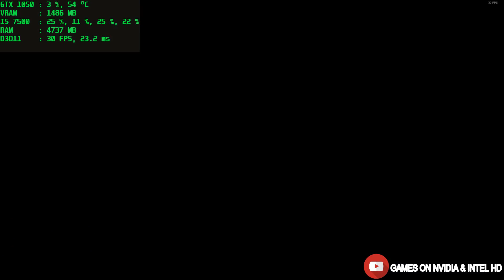Injustice 2 on GTX 1050 - I5 7500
900P 60 FRAMES - 1080P 03:16 NO REC MIN 55 FRAMES
CUTSCENES 30 FRAMES
Core i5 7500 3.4GHZ - 16GB RAM DDR4 2400MHZ - GTX 1050 2GB